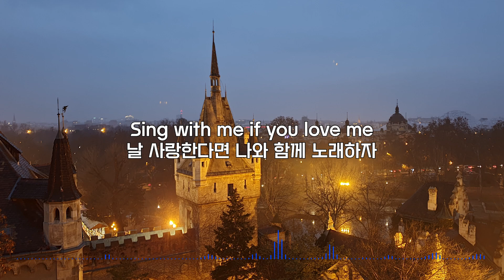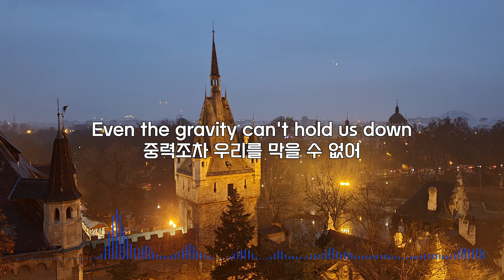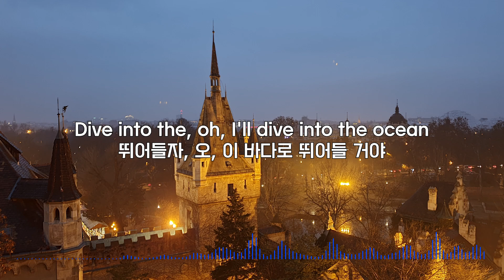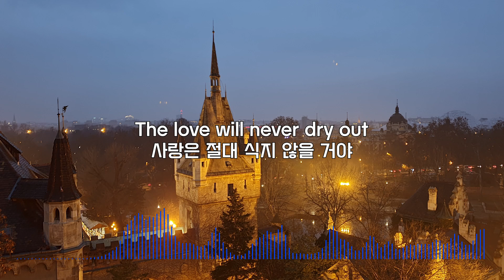[한국어 가사 해석 / Lyrics in Korean] SweetState, Sentry & Darren feat. A'SOUNG - Between Us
Photographed in Budapest, Hungary

Lyrics (가사)

After the fall-down
운석 같던 그날 이후로

I'm here with you tonight
오늘 밤 이곳에 너와 함께 있게 됐어

Sing with me if you love me
날 사랑한다면 나와 함께 노래하자

I will never run away from you
난 절대 널 두고 도망가지 않을 거야

I will never walk away from you
난 절대 널 두고 가 버리지 않을 거야

Let's fly away to the sky
저 하늘로 날아가자

Where no one can hold us down
그 누구도 우리를 막을 수 없는 곳으로

Can you see ocean between us?
우리 사이를 막는 이 바다가 보이니?

The love never ever fall
사랑은 절대 무너지지 않을 거야

The love will never dry out
사랑은 절대 식지 않을 거야

I'll dive into the ocean
이 바다로 뛰어들 거야

Dive into the, oh, dive into the ocean
뛰어들자, 오, 이 바다 속으로

Dive into the, oh, I'll dive into the ocean
뛰어들자, 오, 이 바다로 뛰어들 거야

The ocean between us
우리 사이를 막는 이 바다 속으로

From the scars we rise up again
상처를 입었지만 우리는 다시 일어서지

Oh, you are here with me tonight
오, 넌 오늘 밤 이곳에 나와 함께 있구나

Even the gravity can't hold us down
중력조차 우리를 막을 수 없어

And we are going up, still going up
우리는 날아오르고 있어, 지금도 말이야

To find where we belong
우리가 있어야 할 곳을 찾으러